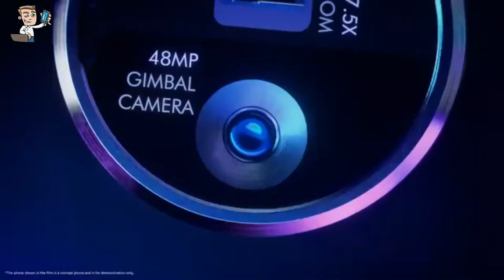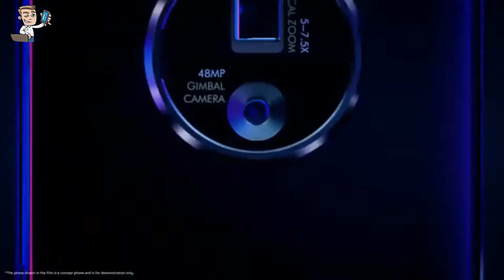VIVO Apex 2020 First Look | PHONLY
The phone comes with a 6.45-inch touchscreen display. The Vivo Apex 2020 supports wireless charging, as well as proprietary fast charging. As far as the cameras are concerned, the Vivo Apex 2020 on the rear packs 48-megapixel camera. ... Sensors on the phone include in-display fingerprint sensor.

Vivo Apex 2020 smartphone was launched on 28th February 2020. The phone comes with a 6.45-inch touchscreen display.

The Vivo Apex 2020 supports wireless charging, as well as proprietary fast charging.

As far as the cameras are concerned, the Vivo Apex 2020 on the rear packs 48-megapixel camera. It sports a 16-megapixel camera on the front for selfies.

Vivo Apex 2020 based on Android.

Connectivity options on the Vivo Apex 2020 include Wi-Fi and GPS. Sensors on the phone include in-display fingerprint sensor.